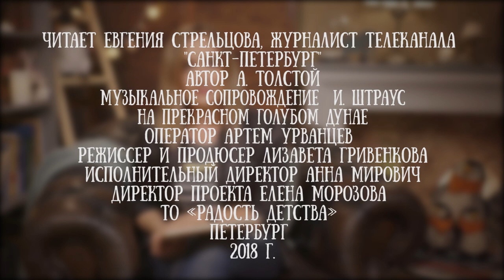Евгения Стрельцова читает сказку "Кикимора" Алексея Толстова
Бывают сказки прекрасные, а бывают и пугающие. Алексей Толстой собрал целый цикл сказок с русским сказочным колоритом, лесными героями и "страшилками".

Эти необычные сказки вместе с богатым и образным языком напоминают нам о старинных традициях и поверьях, увлекая  в таинственный и волшебный мир, где русалка околдовывает одним взглядом, Иван-царевич спасает весеннюю царевну Алую-Алицу из плена бога подземного огня, а водяной обманом заманивает Марью в своё подводное царство. Сказка про "Кикимору" не исключение.

Для канала "Читаем детям" ее прочла журналист Евгения Стрельцова. Сказка подойдет для зрителей среднего школьного возраста и отважных ребят помладше.